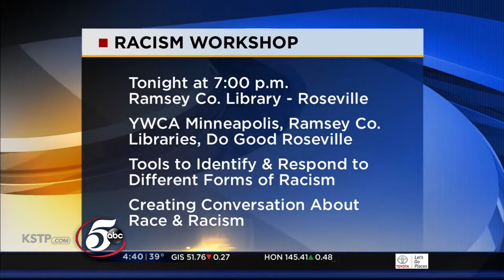KSTP Channel 5 Covers YWCA Confronting Racism Workshops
Local Minneapolis area libraries are partnering with YWCA Minneapolis to provide Confronting Racism workshops to the public. Attendees will be able to learn skills on how to identify different forms of racism and respond when encountering racism, as well as build active listening skills. YWCA Minneapolis Vice President of Racial Justice, Dr. Arnoldo Curiel, provides additional information on the workshop.